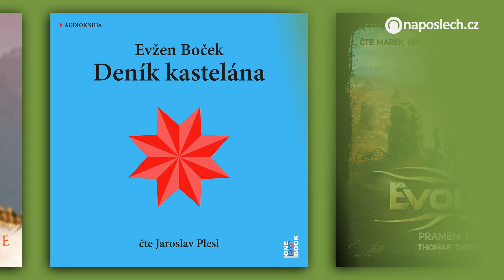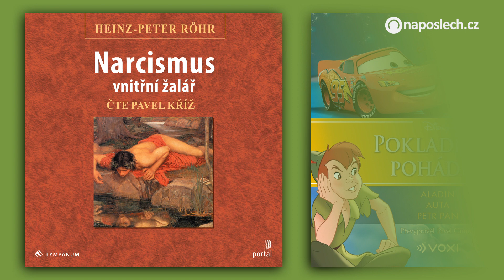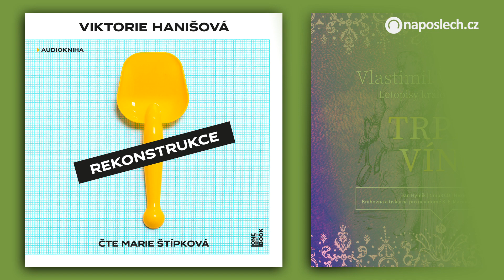(Červ)nové audioknihy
Představujeme nové audioknihy uplynulých dvou týdnů:

0:09 Autismus & Chardonnay
0:23 Bohatý táta, chudý táta
0:38 Citový život zvířat
0:54 Cizinec
1:10 Cval rytířských koní II - Dvojí trůn
1:25 Dalajlamova kočka a čtyři tlapky duchovního úspěchu
1:41 Deník kastelána
1:57 Evoluce - Pramen života
2:13 Kdo ví, kde budu zítra
2:27 Když v ráji pršelo
2:42 Kód života
2:58 Maigretův první případ
3:14 Mapa dní
3:27 Mé cesty do hlubin mozku
3:43 Můj bratr albatros a jiná rodinná zvěrstva
3:59 Na okraji propasti
4:14 Narcismus - vnitřní žalář
4:32 Pokladnice pohádek
4:50 Povídky z Oděsy a odjinud
5:05 Rekonstrukce
5:17 Trpké víno
5:32 Všichni sou trapný
5:47 Wavesbury